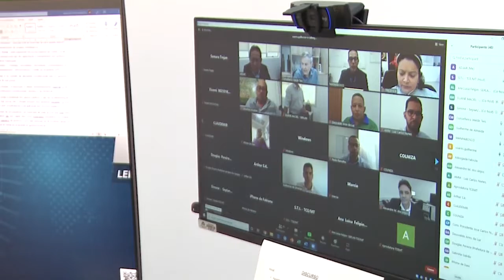Minuto TCE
- Contagem regressiva para o 2º Workshop do GPE, capacitação virtual desenvolvida pela Seplan/TCE-MT voltada a mais 24 municípios adesos ao programa.